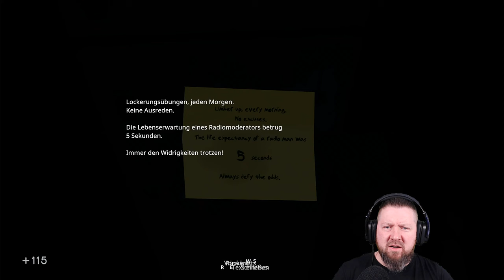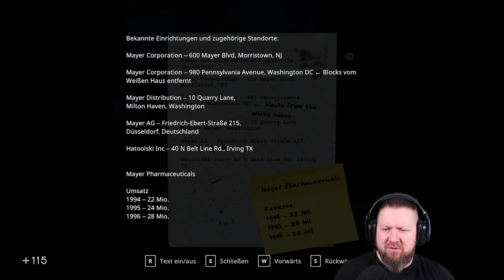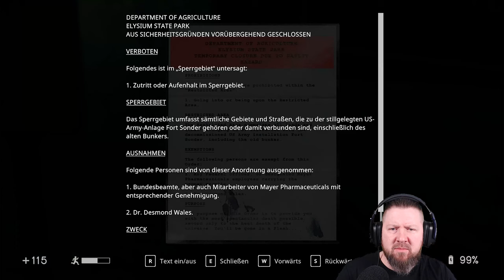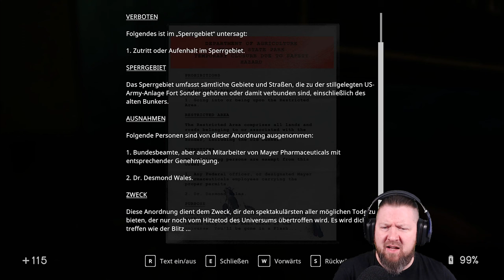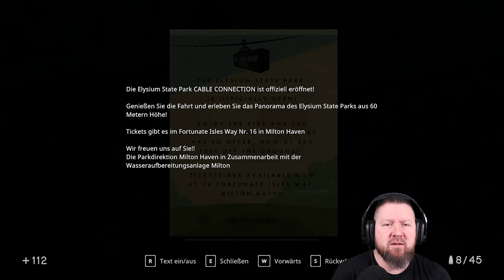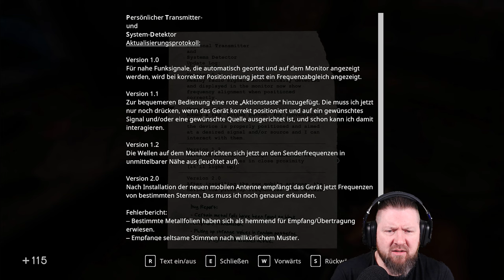IN SOUND MIND [017] A Cabin in the Woods [Das Lucas-Tape]